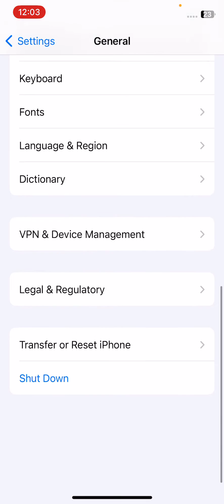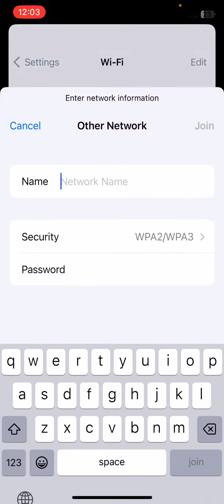How To Fix iPhone Says Unable to Join the Wi Fi Network Error